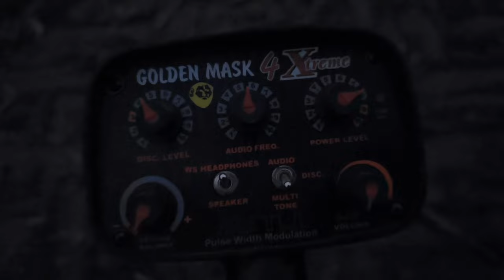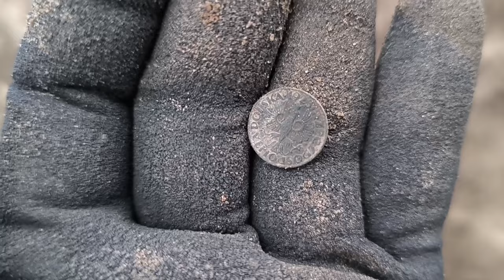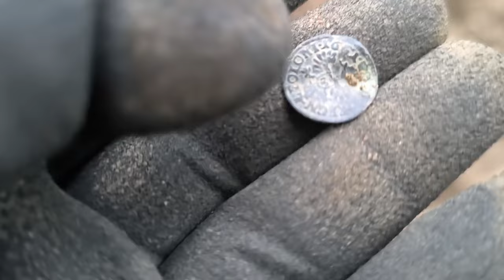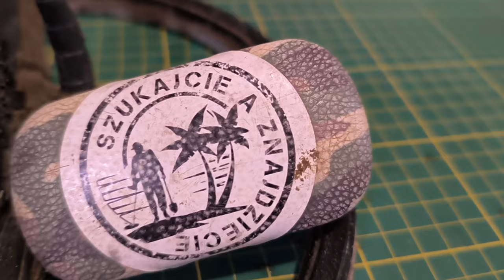Golden Mask 4 Xtreme po raz kolejny! #120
Witajcie.
Z miłą chęcią zapraszam Was na kolejne moje zmagania, związane z  poszukiwaniem zagubionych rzeczy za pomocą wykrywacza metali. Mam nadzieję, że w jakimś stopniu spowodowałem uśmiech na Twoje twarzy. Jeśli się spodobało zachęcam do subskrypcji oraz odwiedzić moje inne media.
Pozdrawiam Wojtek.
A jak chcesz wymienić swój stary wykrywacz na inny, zapraszam do zaprzyjaźnionego sklepu, powołaj się na mnie, to może dostaniesz jakiś rabacik lub gratisy

Mój sprzęt i wyposażenie:
1. Detektor: Minelab Equinox 900 11"/6"
                      Golden Mask 4 Xtreme 9.5"/13x11"
2. Pinpointer: Xp Mi-4
3. Sita: Emiter S200 i C150
4. Kamera: DJI Action 2
                    Telefon Redmi Note 13 pro + 5g
5. Wodery: PROS
6. Rękawiczki neoprenowe: Decathlon
7. Pianka neoprenowa: 3mm z Ali
8. Torba na fanty: Xp
9. Saperka: Emiter X140